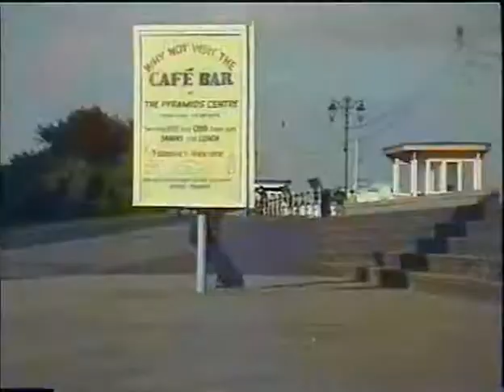Chris Pulman Viewfinder 2